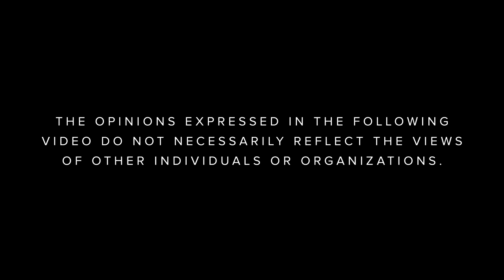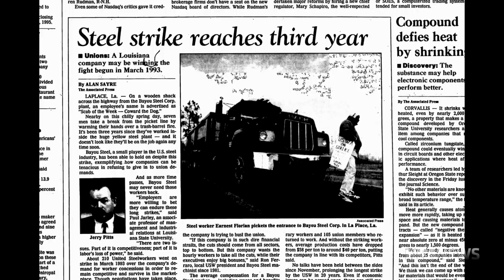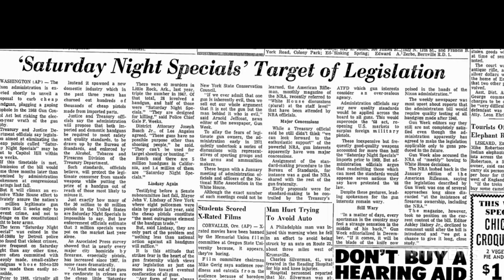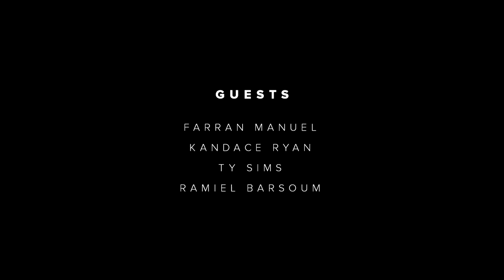NOIR | S4 E6: "Shall Not Be Infringed"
Gear and Apparel Provided by 5.11 Tactical

In this episode of NOIR, "Shall Not Be Infringed," Colion explains that the Second Amendment is an individual right, meaning it was specifically designed to empower the minority. Then he discusses how gun culture and Second Amendment rights relate to what it means to be a minority with Farran, Kandace, Rami and Ty. Out on the range, he tests two of the more affordable firearms in his collection, mistakenly known as "Saturday Night Specials."